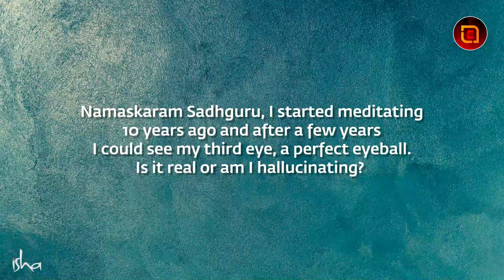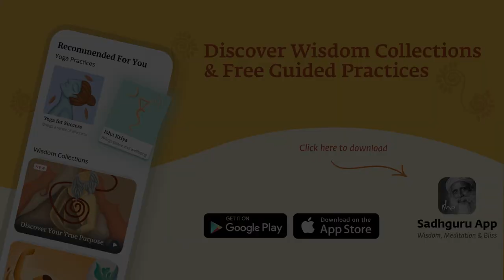Sadhguru Best Speech in English | 7 Chakras Explained | Secret of 7 Chakras & Third Eye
Ananda was originally the cousin of Lord Buddha when Lord Buddha was the prince of Shakya Royal clan in Lumbini, Nepal and the closest disciples of Lord Buddha. It is believed that Ven. Ananda was the personal attendant of Lord Buddha and even closest that Ven. Sariputra and Ven.